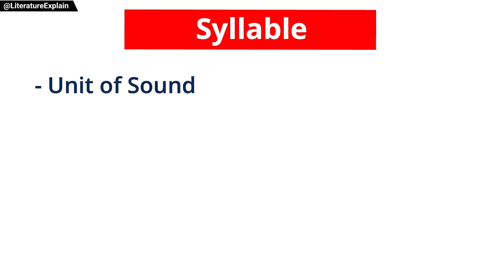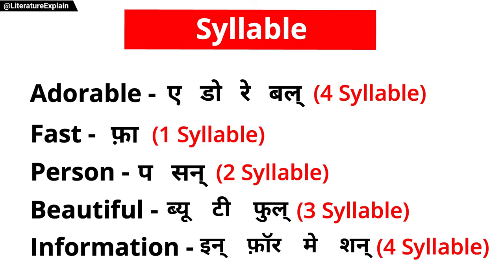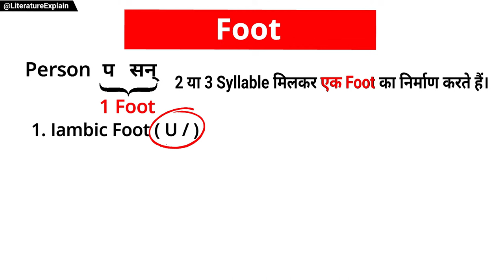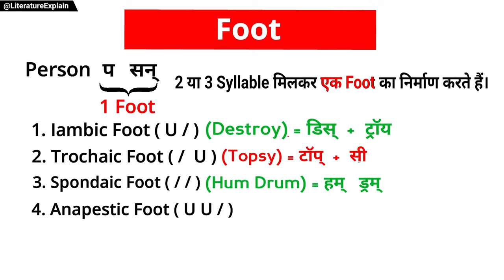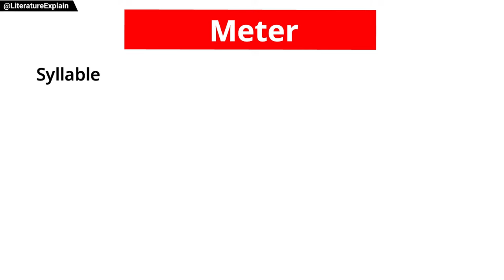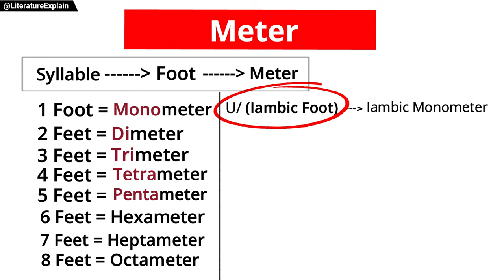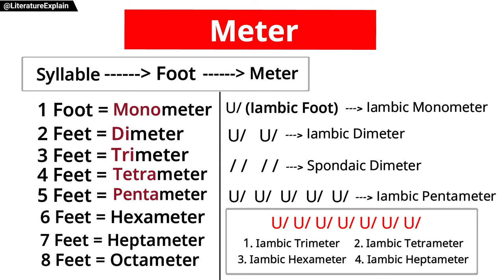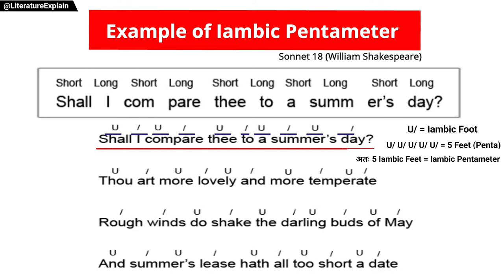What is Syllable, Foot & Meter in English Literature | What is Iambic Pentameter in Hindi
• What is Syllable?
• Type of Syllable
• What is Foot?
• Type of Foot/Feet
• What is Meter in English Literature?
• Type of Meter in English Literature
• What is Iambic Pentameter?
• Iambic Pentameter in English Literature
• What is Iambic Foot?
• How to Find meter in Poetry?
• What is difference between Meter & Foot?
• What is foot and meter in poetry?

Timeline -

00:00 What is Syllable, Foot & Meter in English Literature?
00:37 Syllable
01:31 Syllable Example
03:07 Type of Syllable (Stress and Unstress Syllable)
04:14 Foot in English Literature
05:14 Type of Foot in English
10:48 Meter in English
12:11 Understand Meter
13:51 What is Iambic Pentameter?
14:32 Question about Meter & Feet
14:55 Iambic Pentameter Example in Poetry